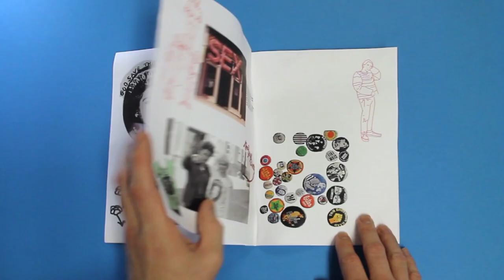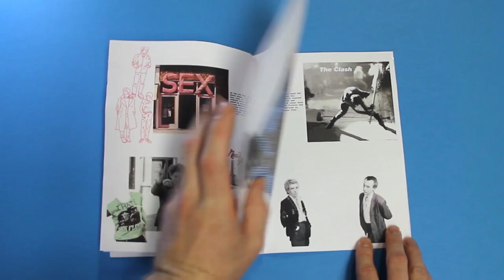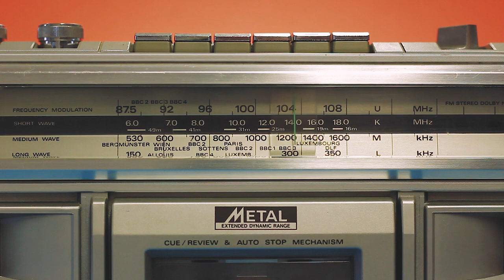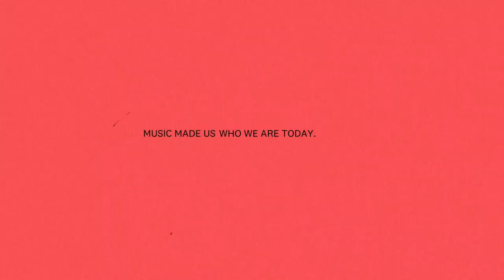A Brief History of Punk's Birth in the UK PLEASE LIKE SUBSCRIBE AND SHARE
Punk rock (also known as simply punk) is a music genre that emerged in the mid-1970s
The term "punk rock" was previously used by American rock critics in the early 1970s to describe the mid-1960s garage bands. Certain late 1960s and early 1970s Detroit acts, such as MC5 and Iggy and the Stooges, and other bands from elsewhere created out-of-the-mainstream music that became highly influential on what was to come. Glam rock in the UK and the New York Dolls from New York have also been cited as key influences. Between 1974 and 1976, when the genre that became known as punk was developing, prominent acts included Television, Patti Smith, and the Ramones in New York City; the Saints in Brisbane; the Sex Pistols, the Clash, and the Damned in London, and the Buzzcocks in Manchester. By late 1976, punk had become a major cultural phenomenon in the UK. It gave rise to a punk subculture that expressed youthful rebellion through distinctive styles of clothing, such as T-shirts with deliberately offensive graphics, leather jackets, studded or spiked bands and jewelry, safety pins, and bondage and S&M clothes.

In 1977, the influence of the music and subculture spread worldwide. In the late 1970s, punk experienced a second wave, when new acts that had not been active during its formative years adopted the style. By the early 1980s, faster and more aggressive subgenres, such as hardcore punk (e.g., Minor Threat), Oi! (e.g., Sham 69), street punk (e.g., the Exploited), and anarcho-punk (e.g., Crass), became some of the predominant modes of punk rock, while bands more similar in form to the first wave (e.g., X, the Adicts) also flourished. Many musicians who identified with punk or were inspired by it went on to pursue other musical directions, giving rise to movements such as post-punk, new wave, thrash metal, and alternative rock. Following alternative rock's mainstream breakthrough in the 1990s with Nirvana, punk rock saw renewed major-label interest and mainstream appeal exemplified by the rise of the California bands Green Day, Social Distortion, Rancid, the Offspring, Bad Religion, and NOFX.

Technical accessibility and a do it yourself (DIY) spirit are prized in punk rock. UK pub rock from 1972 to 1975 contributed to the emergence of punk rock by developing a network of small venues, such as pubs, where non-mainstream bands could play.[10] Pub rock also introduced the idea of independent record labels, such as Stiff Records, which put out basic, low-cost records.[10] Pub rock bands organized their own small venue tours and put out small pressings of their records. In the early days of punk rock, this DIY ethic stood in marked contrast to what those in the scene regarded as the ostentatious musical effects and technological demands of many mainstream rock bands.[11] Musical virtuosity was often looked on with suspicion. According to Holmstrom, punk rock was "rock and roll by people who didn't have very many skills as musicians but still felt the need to express themselves through music".[7] In December 1976, the English fanzine Sideburns published a now-famous illustration of three chords, captioned "This is a chord, this is another, this is a third. Now form a band".[12]

British punk rejected contemporary mainstream rock, the broader culture it represented, and their musical predecessors: "No Elvis, Beatles or the Rolling Stones in 1977", declared the Clash song "1977".[13] 1976, when the punk revolution began in Britain, became a musical and a cultural "Year Zero".[14] As nostalgia was discarded, many in the scene adopted a nihilistic attitude summed up by the Sex Pistols' slogan "No Future";[5] in the later words of one observer, amid the unemployment and social unrest in 1977, "punk's nihilistic swagger was the most thrilling thing in England."[15] While "self-imposed alienation" was common among "drunk punks" and "gutter punks", there was always a tension between their nihilistic outlook and the "radical leftist utopianism"[16] of bands such as Crass, who found positive, liberating meaning in the movement. As a Clash associate describes singer Joe Strummer's outlook, "Punk rock is meant to be our freedom. We're meant to be able to do what we want to do."[17]

Punk rock lyrics are typically blunt and confrontational; compared to the lyrics of other popular music genres, they often focus on social and political issues.[32] Trend-setting songs such as the Clash's "Career Opportunities" and Chelsea's "Right to Work" deal with unemployment and the grim realities of urban life.[33] Especially in early British punk, a central goal was to outrage and shock the mainstream.[34] The Sex Pistols' "Anarchy in the U.K." and "God Save the Queen" openly disparaged the British political system and social mores.